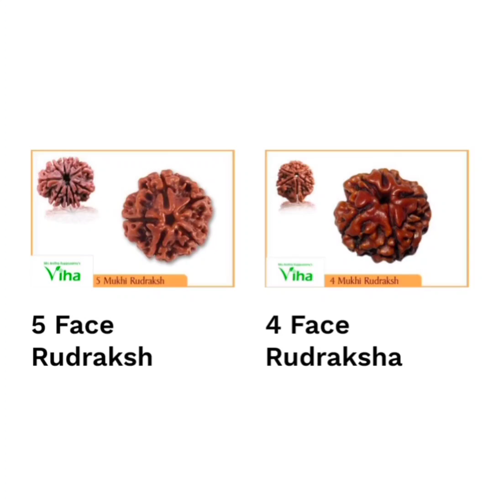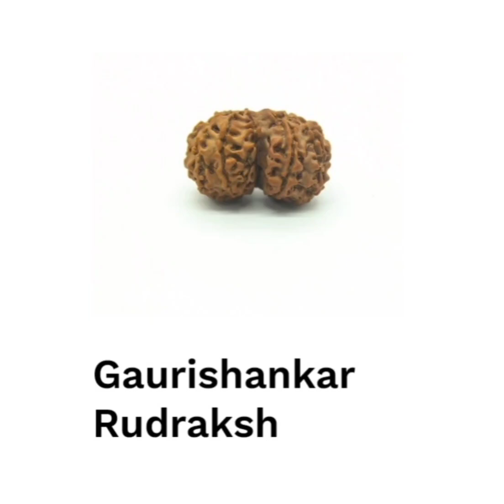Viha's Rudraksha | ருத்திராட்சம் | Viha Online | Anitha Kuppusamy